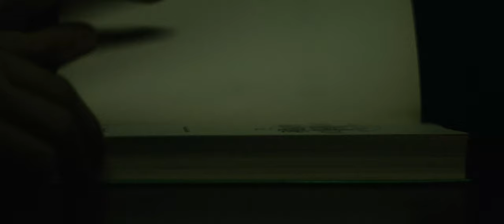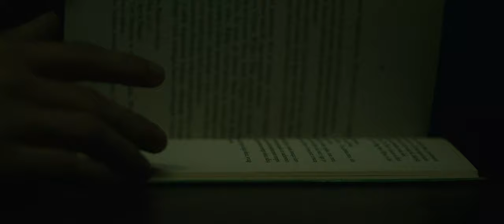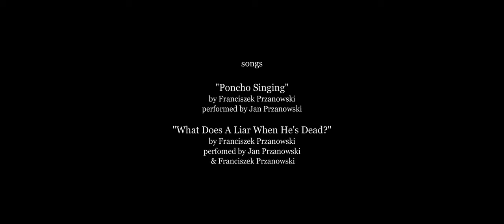PONCHO & THE KID - a westen tale by Franciszek Przanowski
"As far back as I can remember there was a saying. If you wanna be the greatest gunslinger you hafta beat ol' Poncho at slinging guns."